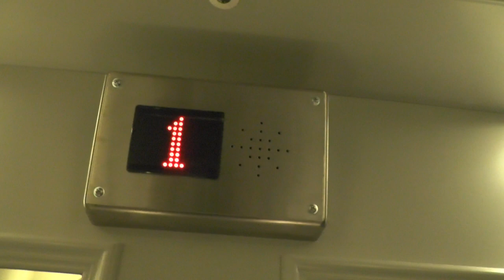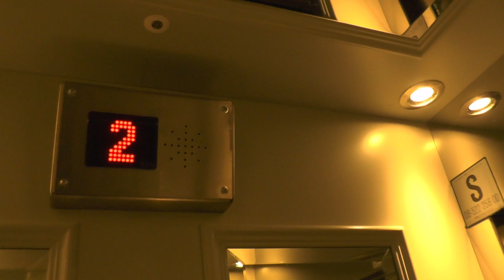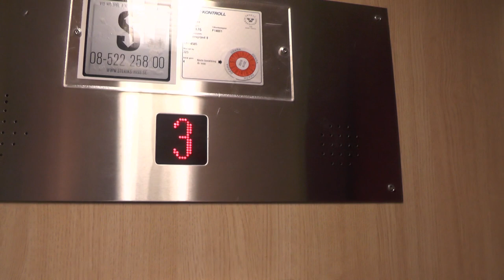Generic modded Hydraulic elevators @ Urvädersgränd 6-8, Stockholm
Manufacturer:
Installation year:
Current moderniser:
Latest modernisation year:
Serial Number:
Capacity: _Kg (_lbs.) - _ Persons
Floors: _ =

Location: Urvädersgränd 6-8, Stockholm (Södermalm) SWEDEN!